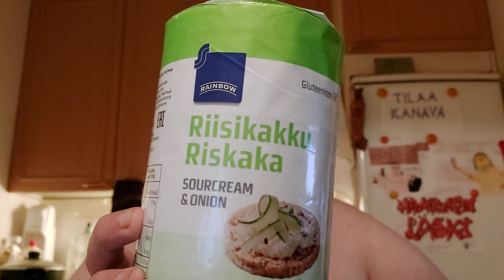Hampaaton läski syö: Osa 960 - Rainbow Riisikakku Sourcream & Onion